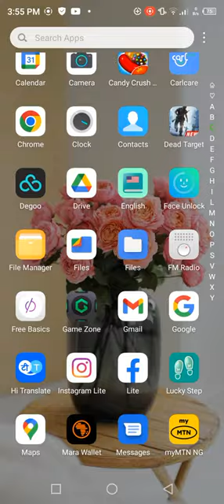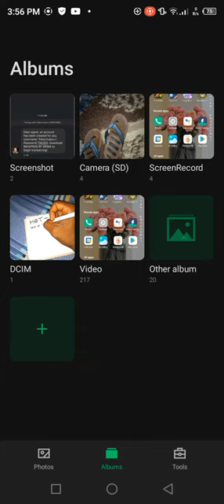HOW TO COMPRESS PHOTOS WITH INFINIX HOT 12i BUILT-IN GALLERY...